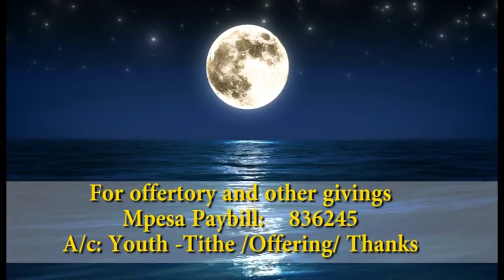ACK ST MATTHEWS PARISH Youth Ministry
Weekly Devotion